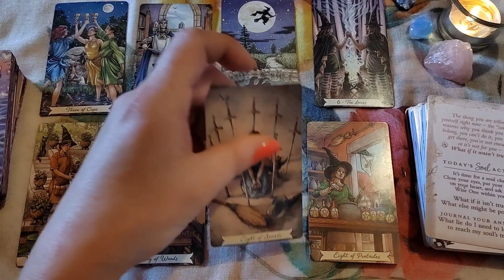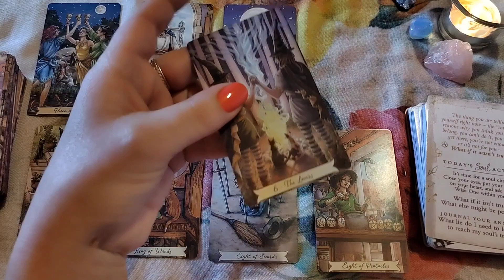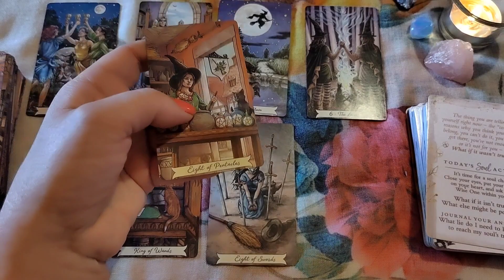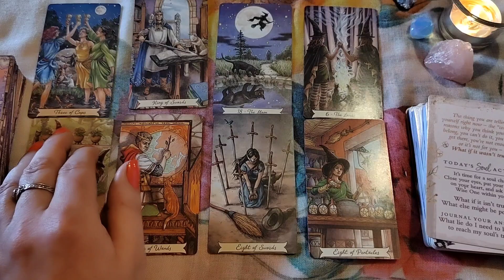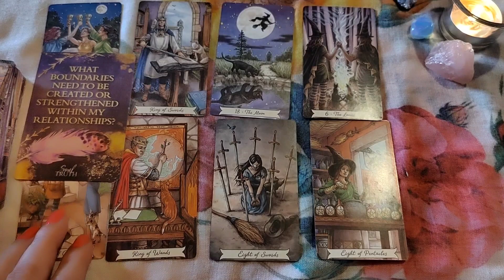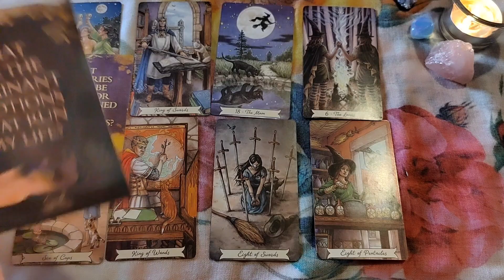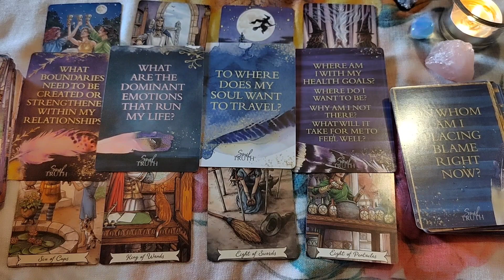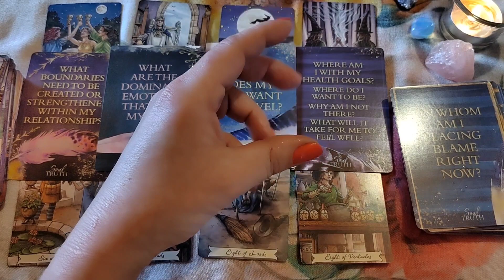RIBE❤️ LJUBAV Januar tarotoskop